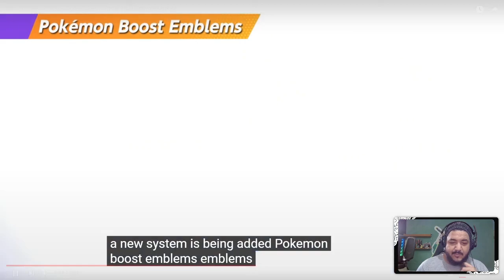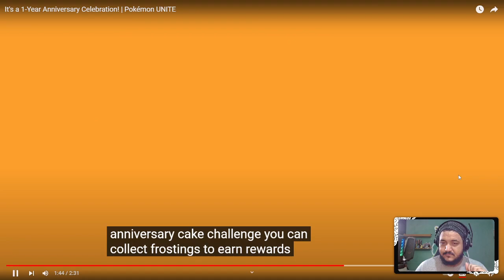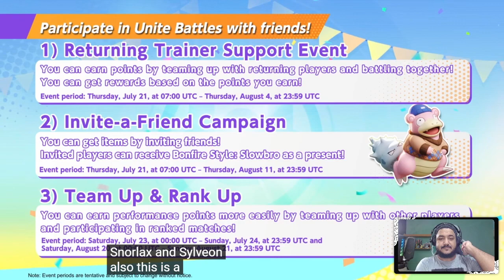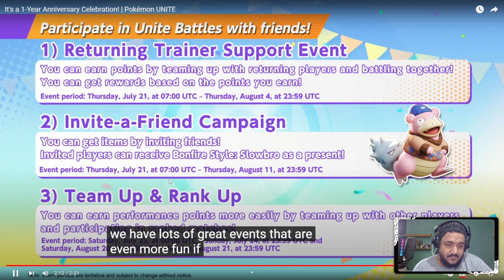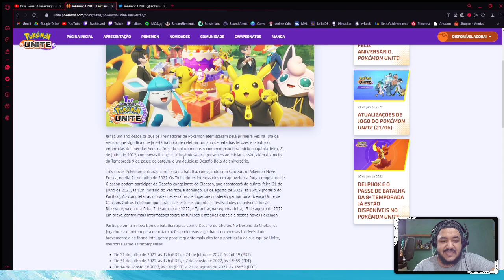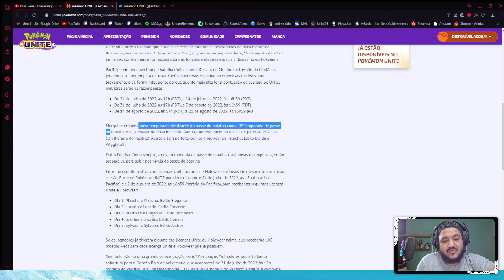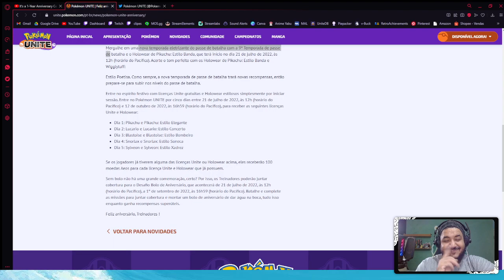ANUCIADO BOOST EMBLEMS, BOSS RUSH E OS EVENTOS DE ANIVERSARIO DO POKEMON UNITE